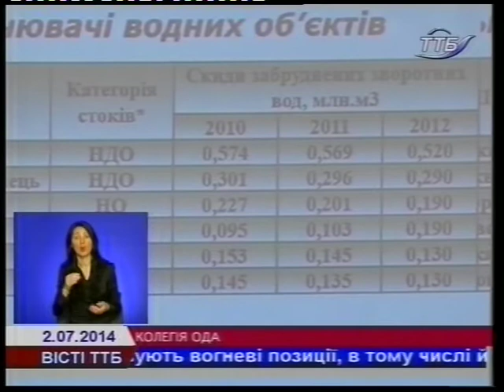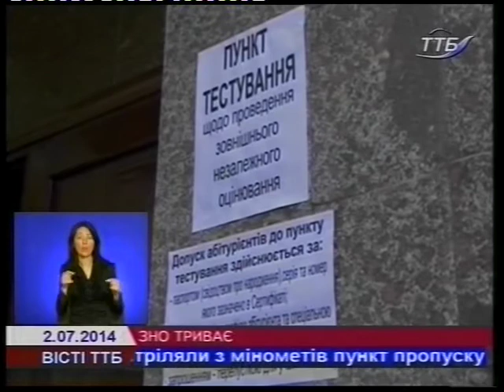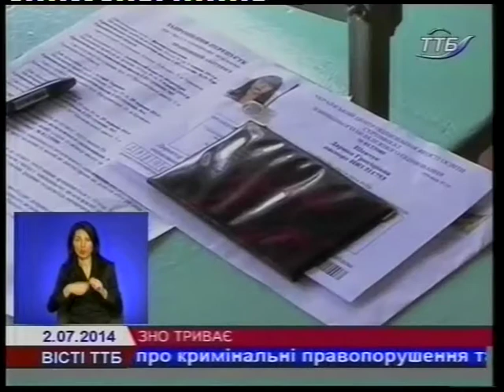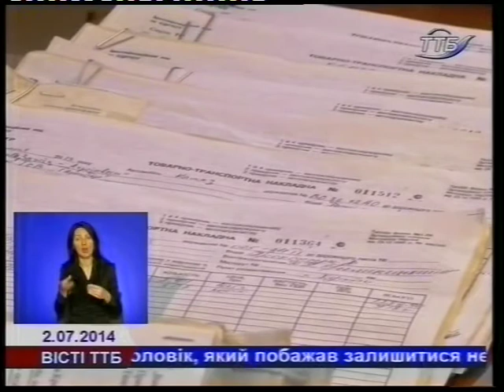VISTI 02 07 14